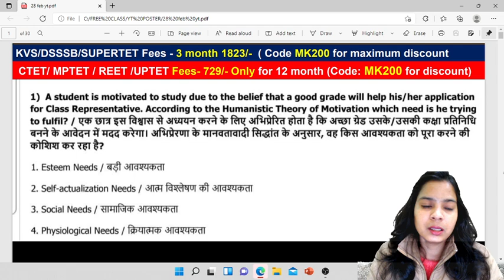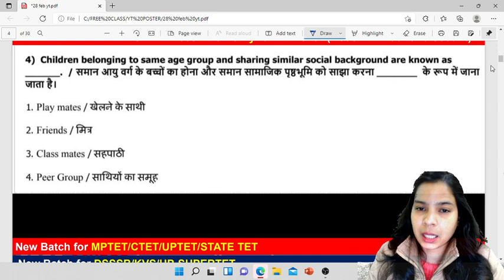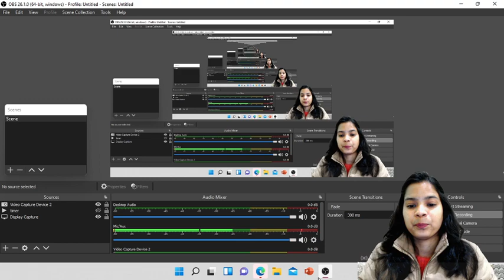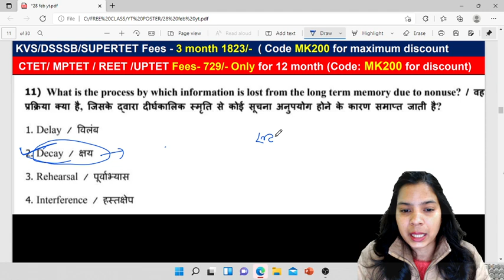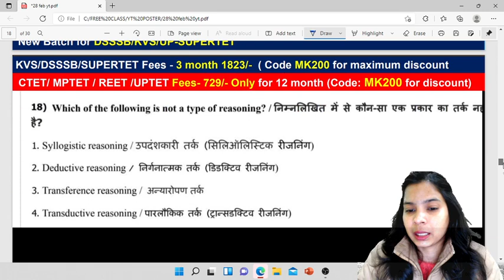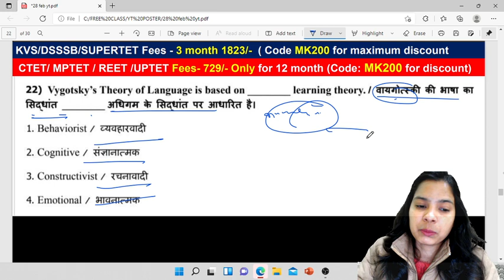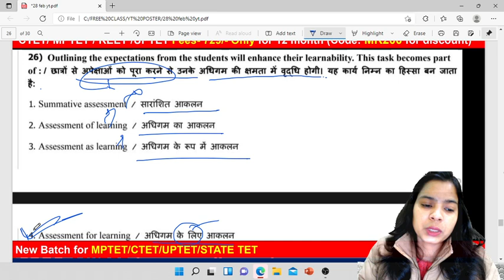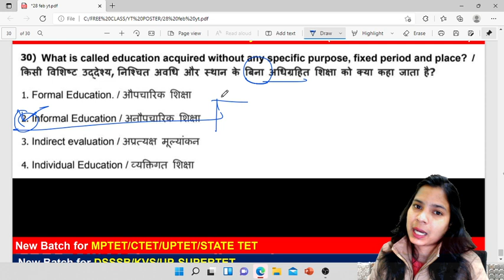MPTET Grade -3 CDP Mock Test- 20 | Monika Kushwaha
This channel will help you to get the best score in CDP Section for UPTET/MPTET/REET/CTET and all teaching exams.

Follow me on uanacdemy learning app